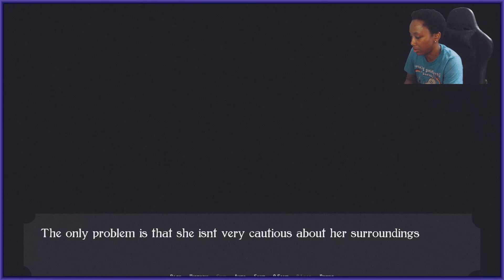A Deal With A Devil ║ New Erotic Fantasy Horror Game ║ Itch.io ║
║ Itch.io ║ New ║ Erotic ║ Fantasy ║ Horror ║ Game ║ Visual Novel ║ Gore ║ NSFW ║ Romance ║ Yandere ║

🡻 More Info 🡻

║ Intro 0:00  ║
║ Gameplay 0:10  ║
║ Outro 13:12  ║

(link in channel)
if you want your game to be my next upload

〖Game〗

A Deal With A Devil
by
BunBunx_

〖About〗

"Going into an antique shop with your best friend, you weren't expecting to find a cursed necklace which holds a demon with a pretty weird personality. One must wonder, what could he possibly want? perhaps another soul to feast upon? or maybe...just maybe, he would want something else?

〖Game Credits〗

〖Music〗

〖Their Music〗

〖Social Media〗

〖Credits〗